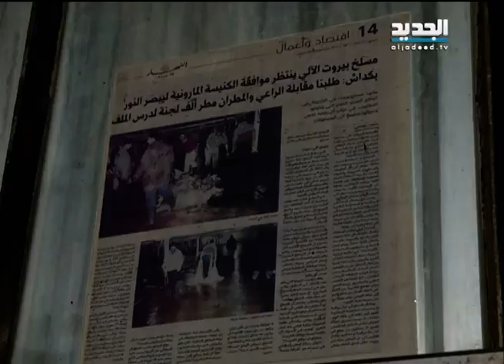لحوم الابقار تختلط بالصدأ